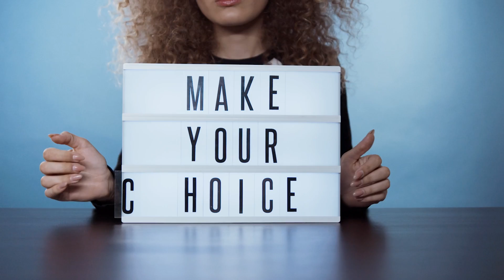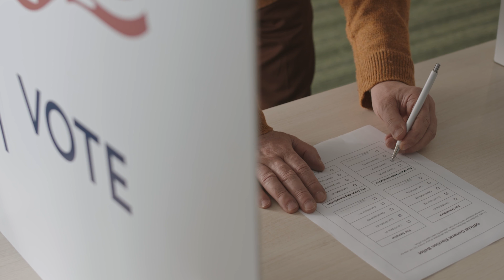Young Thug Type Beat - Get Your Booty To The Poll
Beats uploaded daily
✔️ Soul Beats
✔️ Rap Beats
✔️ Hiphop Beats
✔️ Soul Beats
✔️ Trap Soul Beats